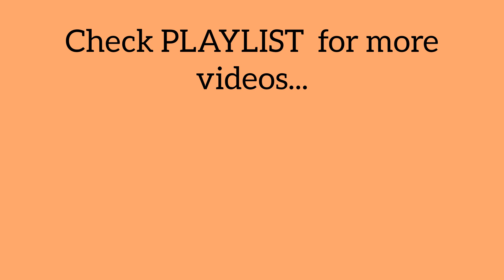class 7 maths chapter 12 algebra page 180 question 3 kerala syllabus scert part 9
This video is about class 7 maths chapter 12 algebra page 180 question 3 scert new textbook kerala syllabus part 9

1) class 7 maths algebra chapter 12 page 180
2) STD 7 maths chapter 12 page 180
3) maths class 7 chapter 12 page no 180
4) 7th standard maths chapter 12 page 180
5) algebra class 7 chapter 12 page 180